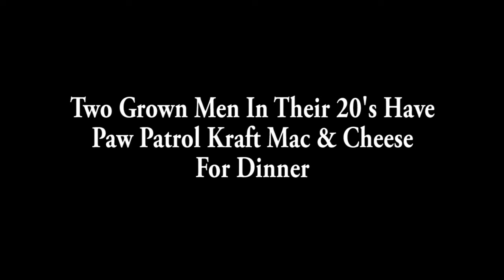two beautiful friends eat macaroni and cheese out of the same pot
We are TWO MEN who will DO ANYTHING for KRAFT DINNER

Live from the saddest depths of California, we are LANDSHARKS: a show about sad people playing sad games. The snack that smiles back.